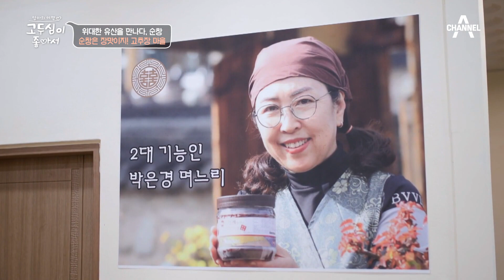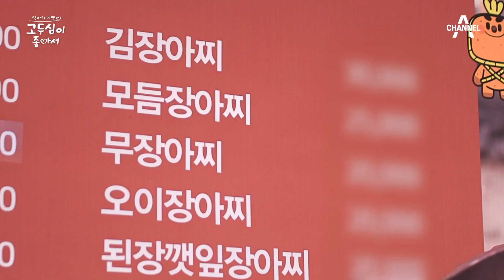참외장아찌부터 감장아찌, 굴비장아찌까지?! ★아무 데서나 볼 수 없는 장아찌 총집합★ | 엄마의 여행 고두심이 좋아서 34 회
밥을 부르는 진짜 밥도둑! 장아찌~
보기만 해도 냉장고 두둑해지는 기분!